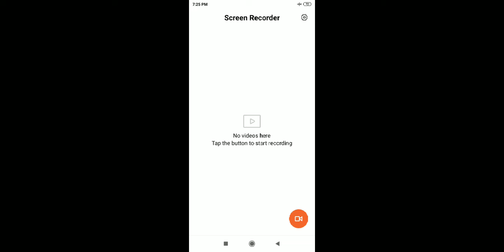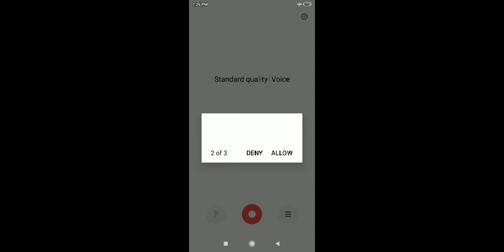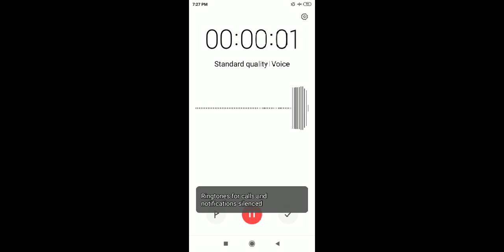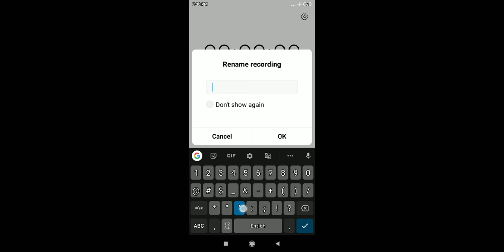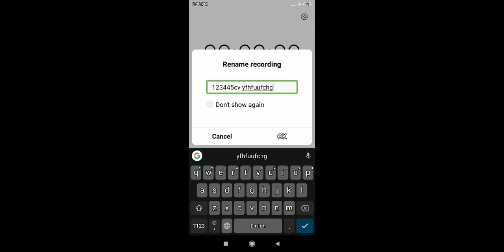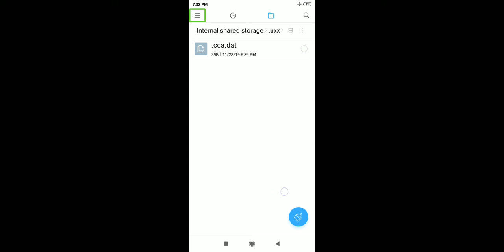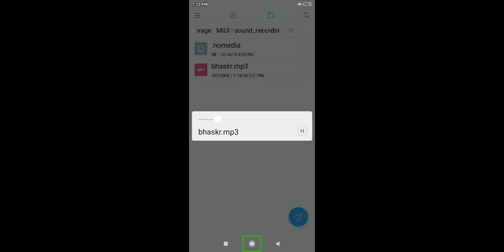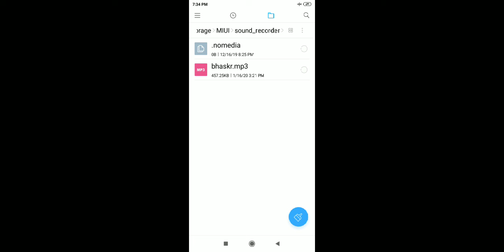Using recording application your phone మన యొక్క మొబైల్ లో రికార్డింగ్ అప్లికేషన్ వాడేది ఎలా తెలుగు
places karva vhf Marathi YouTube channel please like share and comment more interesting to approach please click to Bell icon for latest technology various for solutions to please comment box to comment for all latest update to you please describe version 2 posting for like share thank you for watching this channel